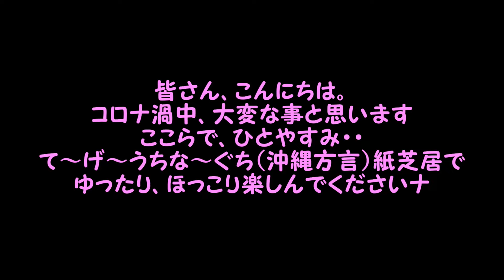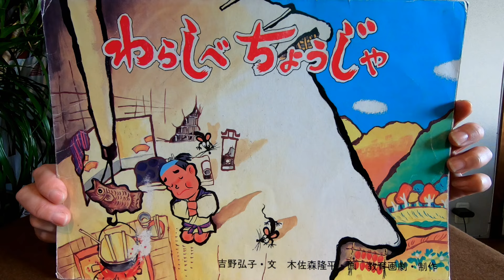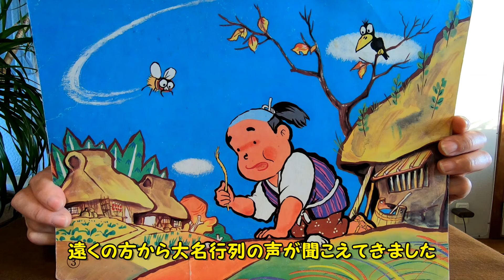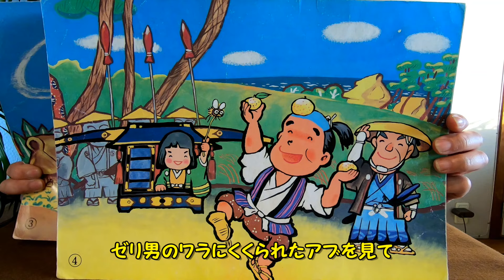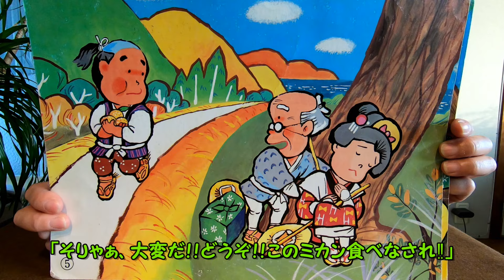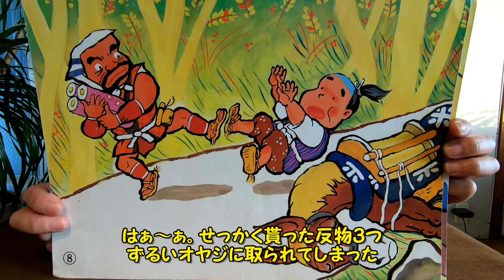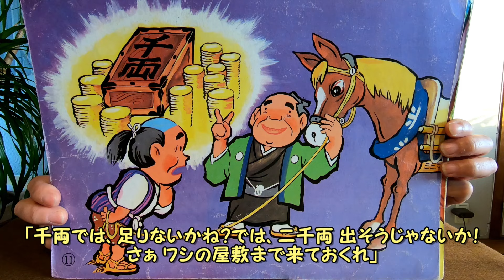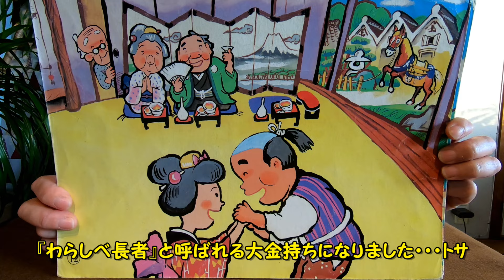＃20【沖縄方言紙芝居】て～げ～なウチナ～グチ紙芝居＝わらしべちょうじゃ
たった1本のわらか、次々と運を味方にした"ゼリ男～"の物語。真面目に働くといつか必ず大きな運を手にする。そんな夢ある昔話。
さてさて、どんな風に幸せを手に入れるのでしょうか？？
今回もキミタンによるて～げ～うちな～ぐち（沖縄方言）なので、ごゆるりとお楽しみください